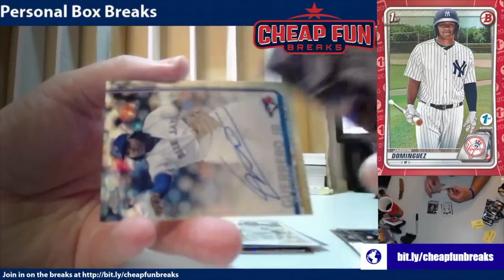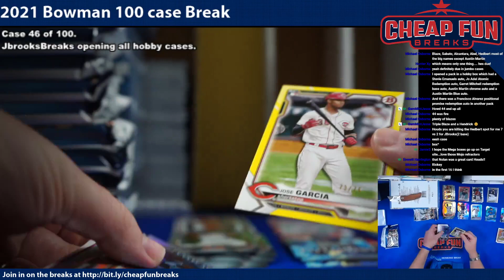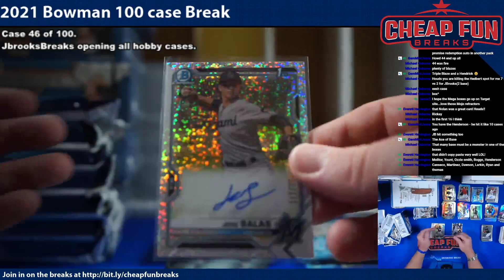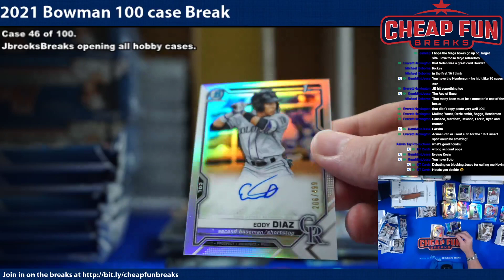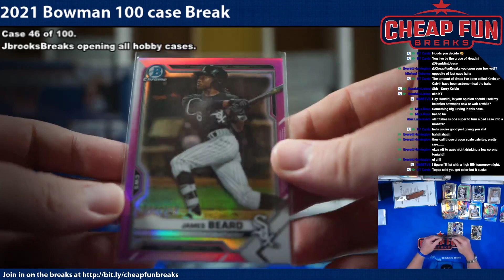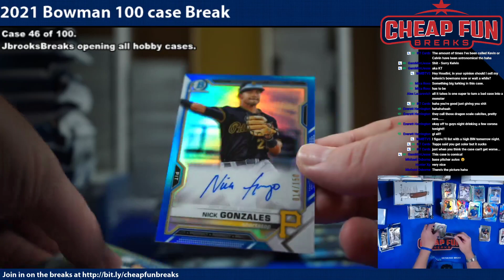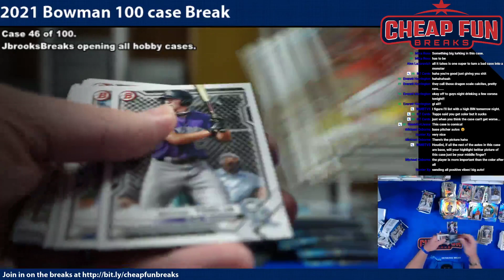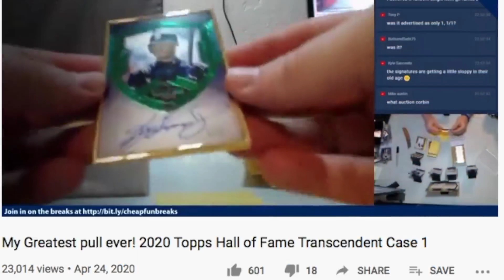100 Case 2021 Bowman Case 46